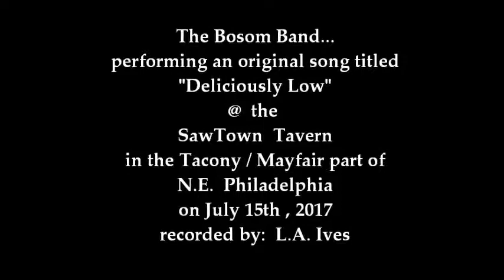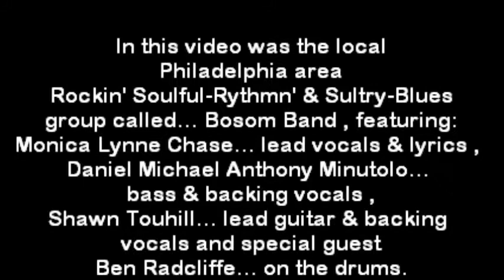Bosom Band... "Deliciously Low" @ The SawTown Tavern on 7-15-17 recorded by: L.A. Ives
“Deliciously Low" an original song is performed by this “Rockin' Soulful Rhythm & Sultry Blues” group called... The BOSOM Band , they are a local Philadelphia area band featuring: Monica Lynne Chase... lead vocals & lyrics , Daniel Michael Anthony Minutolo... bass & backing vocals , Shawn Touhill... lead guitar & backing vocals and special guest Ben Radcliffe... on the drums . This was recorded on July 15th , 2017 @ The SawTown Tavern in the Tacony / Mayfair area of northeast Philadelphia... it was a tough night trying to get some good "cheap" video because of some pool being played , so my camera is all over the place moving to keep people out of the frame / video that were walking by . The SawTown Tavern It's a nice little cozy place with some good food and drink specials. *Video Disclaimer... the viewer is reminded that this is an amateur video recorded with my "Cheap Ass Freaking FLIP Pocket Camcorder" and does not reflect the actual quality of the bands live performance... it is what it is , so please enjoy it anyway , video footage recorded & copyrighted by: L.A. Ives .